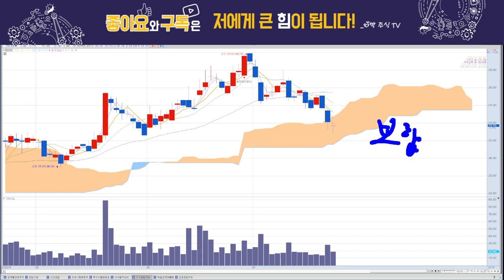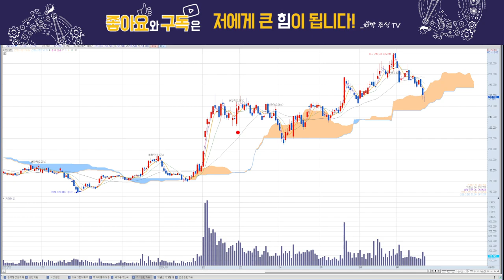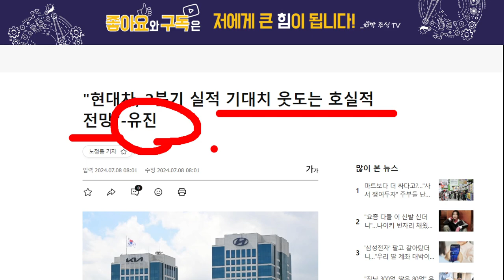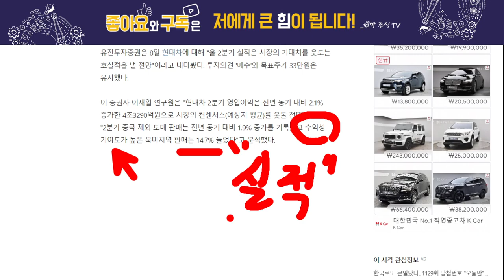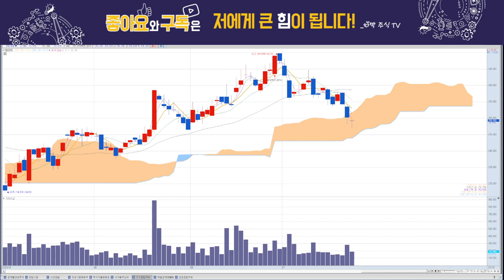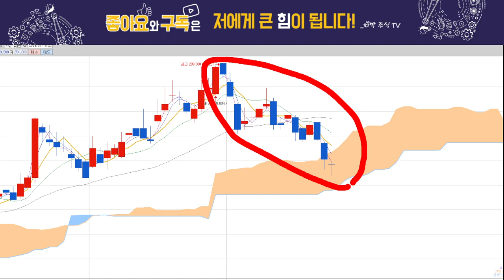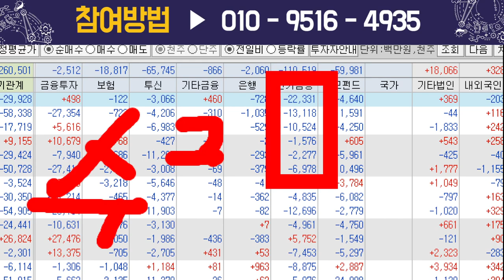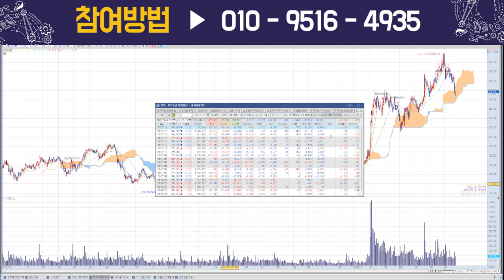현대차, 이제 흐름 지켜보세요